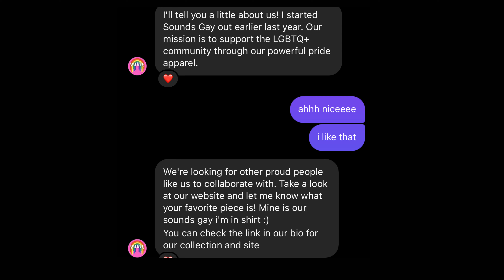i got scammed…(exposing tht sounds gay usa/pridepack usa)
the link to evidence of thtsoundsgayusa or pridepackusa:

Tht Sounds Gay 2021 Reports & Reviews - ScamPulse.com

HELLO EVERYONE! i hope you enjoyed my video :)

BAND SOCIALS!

STREAM MY SONG ‘Valentine’ FOR CLEAR SKIN ON ALL STREAMING PLATFORMS (not soundcloud tho)